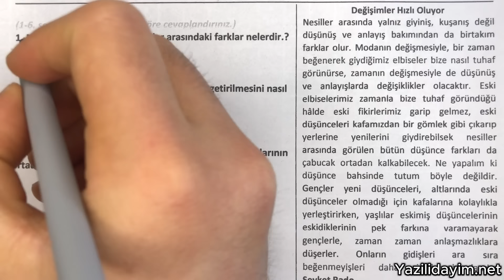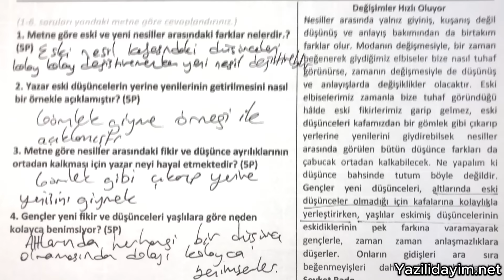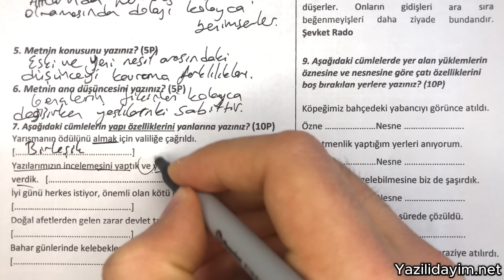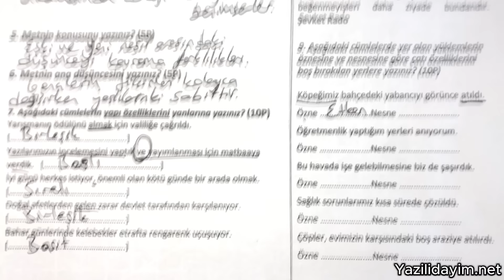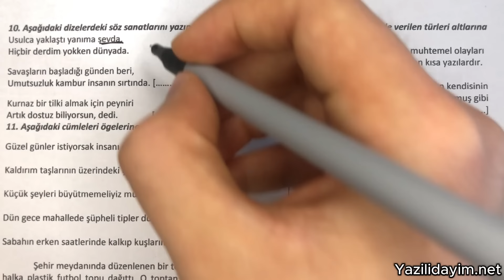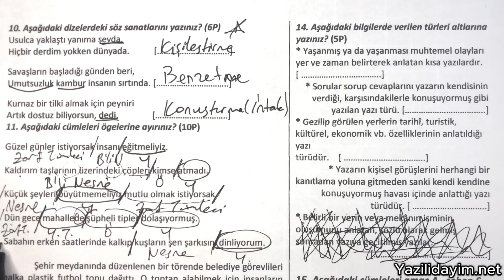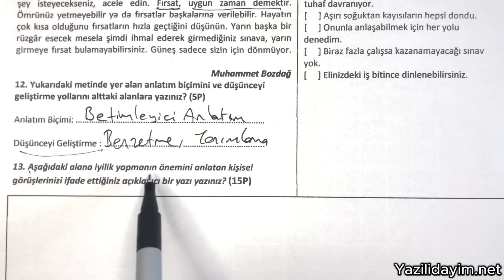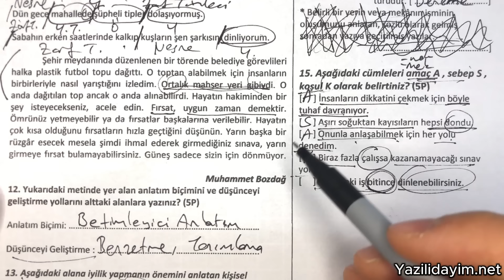8.Sınıf Türkçe 2.Dönem 1.Yazılı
zorunlu reklam 8.sınıf türkçe 2.dönem 1.yazılı
8. sınıf türkçe 2. dönem 1. yazılı
8.sınıf türkçe 2.dönem 1.yazılı
8.sınıf 2.dönem 1.yazılı türkçe
8. sınıf 2. dönem 1. yazılı türkçe

bugün sizlerle 8.sınıf 2.dönem 1.yazılı türkçe sınav ını cevap landırdık.

8.sınıf türkçe 2.dönem 1.yazılı
8. sınıf türkçe 2.dönem 1. yazılı
8.sınıf 2.dönem 1.yazılı türkçe
8. sınıf 2. dönem 1. yazılı türkçe
8.sınıf turkce 2.dönem 1.yazılı
8. sınıf turkce 2. dönem 1. yazılı
8.sınıf 2.dönem 1.yazılı turkce
8. sınıf 2. dönem 1. yazılı turkce
8.sınıf tk 2.dönem 1.yazılı
8.sınıf 2.dönem 1.yazılı tK
8.sınıf türkçe 2.dönem 1.yazılı
8.sınıf 2.dönem 1.yazılı tk
8.sınıf 1.türkçe yazılısı
8.sınıf türkçe
8.sınıf türkçe sınav
8.sınıf mat sınavı
8.sınıf sınav
8.sınıf yazılı soruları
8.sınıf yazılı
8.sınıf sınav
8.sınıf sınav soruları